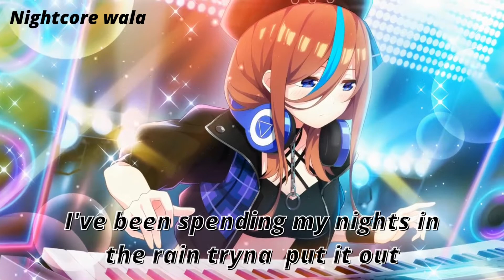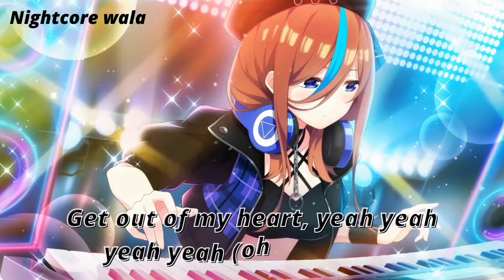Nightcore - Rosa Linn_Snap ( Lyrics )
About :

Rosa says: “I think we’ve all been at a snapping point, where it felt like there’s no way out and that the entire world is just crumbling down around you. You start questioning everything, including yourself. I have been there. And what I realized was that I had the strength to shape my reality – it just took getting out of my own way and finding inner-peace. It’s all about self-love and accepting that you are enough. Writing “Snap” was a form of therapy for me and I hope that it can be that for others who are also going through hard times."

~~ Credits ~~

"Snap"
Written by: Rosa Linn, Larzz Principato, Courtney Harrell, Allie Crystal, Tamar Mardirossian Kaprelian, Jeremy Dusoulet
Produced by: Alex Salibian, Ethan Schneiderman, Larzz Principato, Ben Samama, Lilith Navasardyan
Mixing by: Tony Maseratti

"Snap" music video
Director: Aramayis Hayrapetyan
DOP: Yuriy Nikogosov
Production Designer: Albert Grigoryan
Line Producer: Armen Sargsyan
Second Director: Suren Safaryan
Assistant Director: Anush Hakobyan
Stylist:  Armen Galyan
Gaffer: Geras Velikhanyan
Editing: Aramayis Hayrapetyan
CG: Andranik Torosyan
Color Correction: Karen Melkumyan
Produced by: Gravity Production

Ooh-oh-oh-ooh
’cause I might snap
Ooh-oh-oh-ooh

Ooh, I might stop talking to people before I snap, snap, snap
Ooh, I might stop talking to people before I snap

Ooh-oh-oh-ooh (snap)
Ooh-oh-oh-ooh (snap)
Get out of my heart
Ooh-oh-oh-ooh
Ooh-oh-oh-ooh (get out of my heart, get out of my)